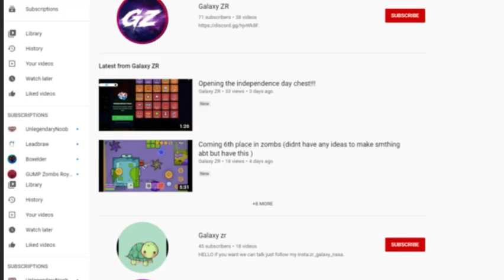Sn POP ! ( 100 sub voice reval )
its Sn Pop !
100 sub voice reveal